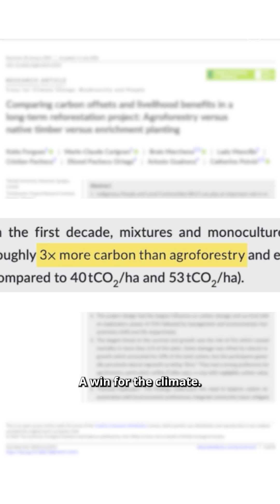Reforestation stores three times more carbon than agroforestry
In Panama, the Indigenous Emberá community partnered with the Smithsonian Tropical Research Institute on a reforestation and agroforestry project to capture carbon. While tree plantations stored three times more carbon than agroforestry, the latter provided crucial benefits: steady income, healthier soil, and food security. The project highlighted that sustainability isn't just about carbon storage but also cultural and economic resilience. Experts stress that carbon initiatives must collaborate with local communities to balance environmental goals with real-world needs. Though small in scale, the Emberá project offers valuable insights for large-scale carbon efforts worldwide.
Footage courtesy: Smithsonian Tropical Research Institute (STRI)